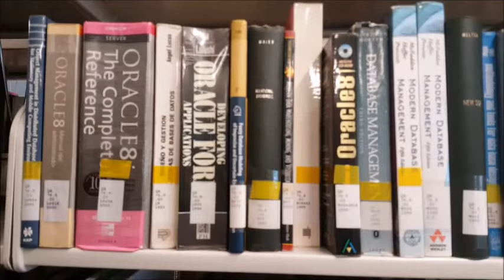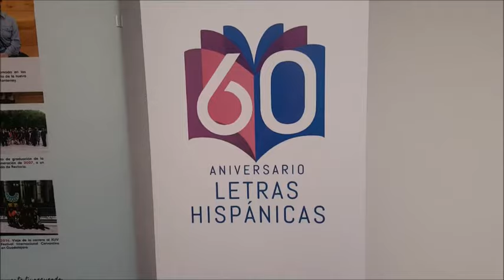Visita Biblioteca ITESM 2018-04-29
La nueva biblioteca del ITESM Campus Monterrey forma parte del Plan Maestro del Campus Monterrey 2014. En este plan participó la firma Sasaki Associates junto con otros despachos de arquitectura mexicanos. En la visión del edificio se tomaron en cuenta la transparencia, la conectividad y la comunidad. El nuevo edificio se inauguró en 2017